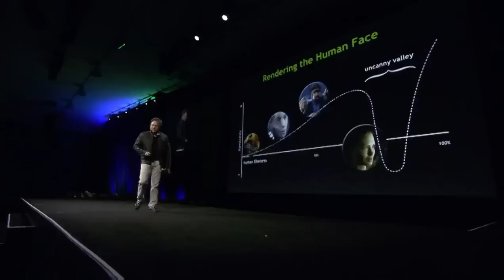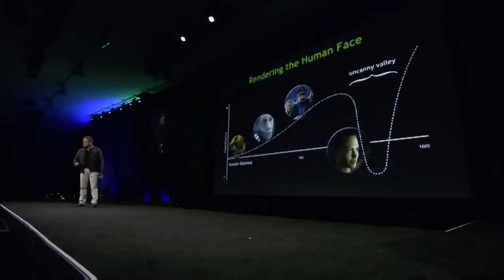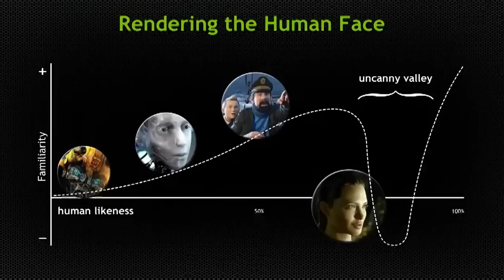Nvidia Face Works Tech Demo Renders Realistic Human Faces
NVIDIA Co-founder and CEO Jen-Hsun Huang showcases a demo of Face Works technology running on the GeForce GTX TITAN GPU.

It includes a must be seen to be believed, amazingly realistic simulation of a face in this second segment of the opening day keynote at GTC 2013.